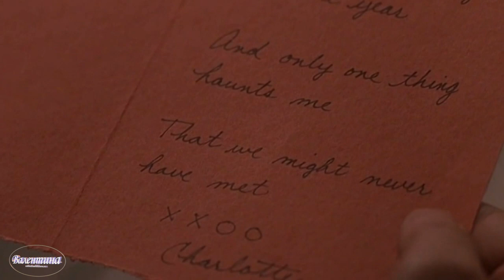"БАБЬЕ ЛЕТО" - Валерий Капризов